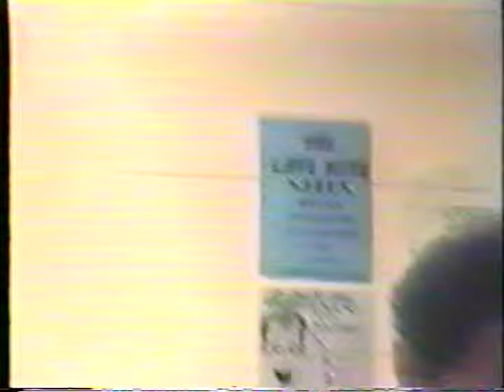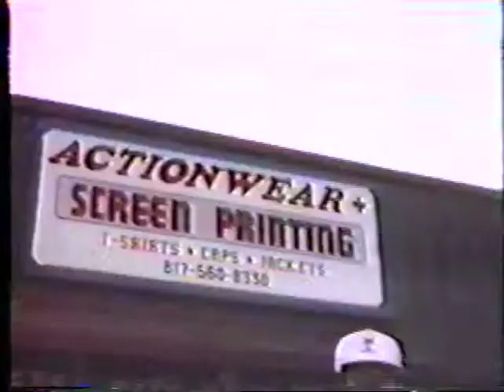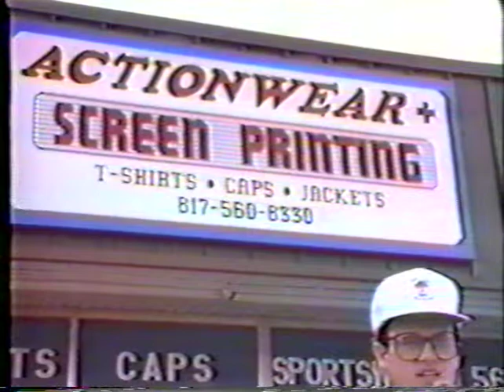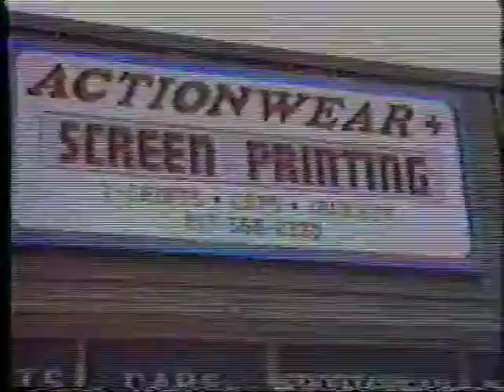TCU Late Nite Show 3 Part 1 (Non Broadcast)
TCU Late Nite Show 3 (Christmas Special) Non Broadcast